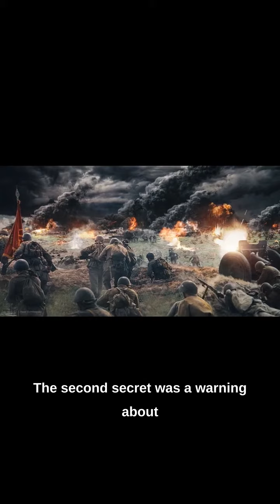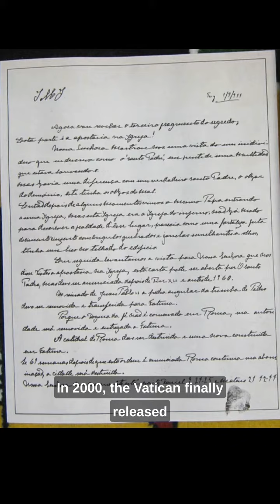The Three Secrets of Fatima: Mysterious Visions and Prophecies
In 1917, three children in Fatima, Portugal reported seeing a vision of the Virgin Mary who revealed three secrets about the future of the world. These secrets have captivated people's imaginations for over a century, and are seen by many as prophetic messages of warning and hope. In this video, we explore the three secrets of Fatima in detail, including a vision of hell, a warning about World War II, and a mysterious and controversial third secret that was finally revealed by the Vatican in 2000. Join us as we delve into the fascinating world of the Fatima apparitions and their impact on modern history.